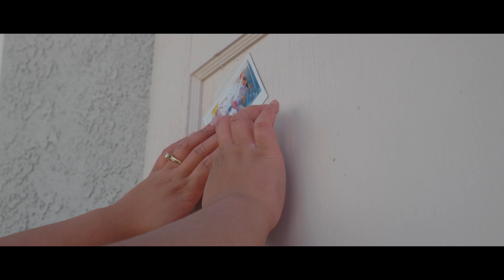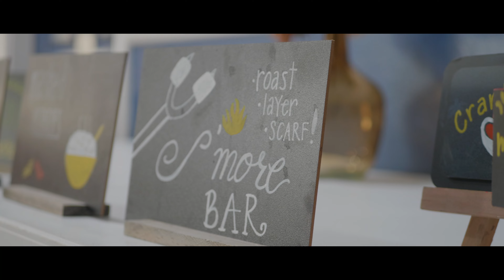Thanksgiving 2022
Blessing to be allive and well for another year. Great time, great company, from all families, immediate to in laws and extended.